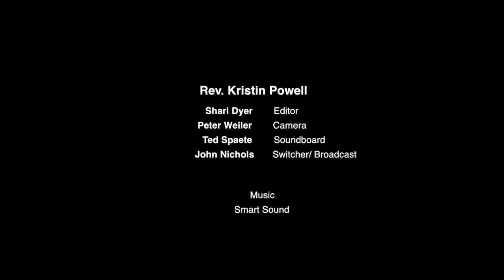Unity of Walnut Creek - July 29, 2018 - Activating the Power of Will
Twelve Powers of Humankind Series (Part 8 of 12)